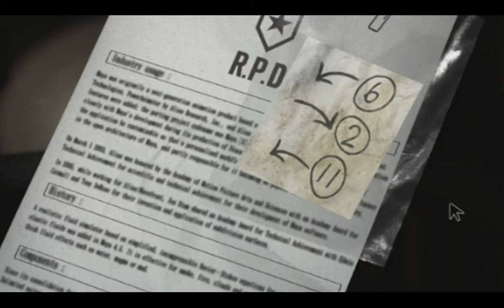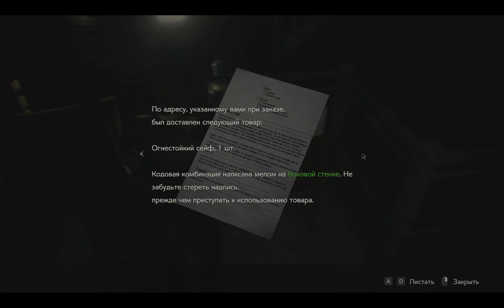Все сейфы и кодовые замки. Resident Evil 2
Где найти коды к сейфам и комбинации к ящикам? Расскажу и покажу.